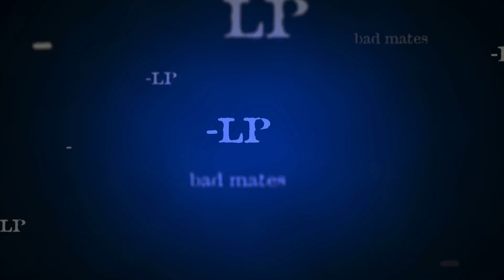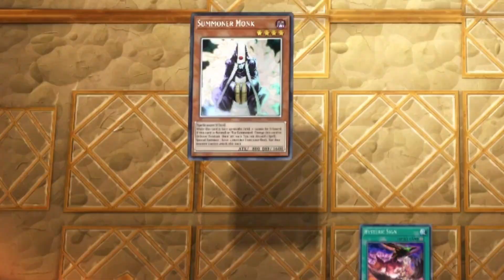WHEN I SEE LIGHT, I CLICK!